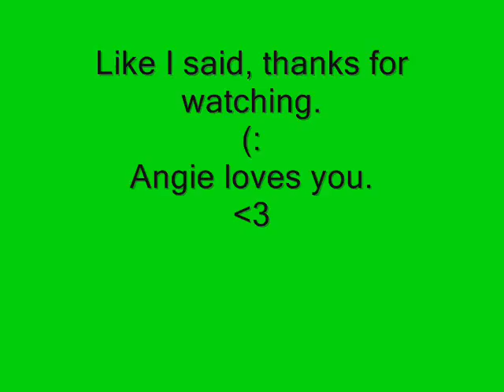Bye Bye Christmas! (1.2.11) Day five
yup.. this is how pathetic my life is
no copyright infragment intended its not Angie's music;; it's my chemical romance's.